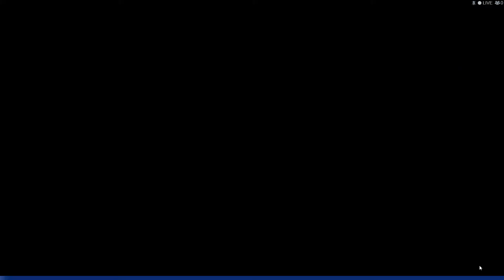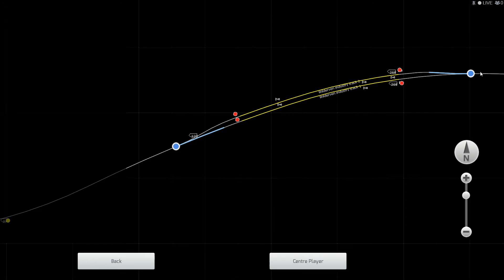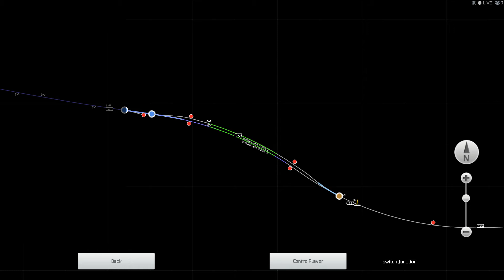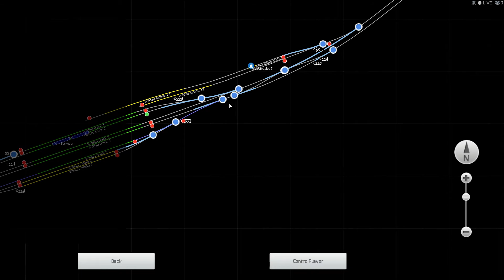Train Simulator 2020 | 64 BIT | Br 202 ( Br 204 DTG ) + Soundupdate | IKB Steam Edition